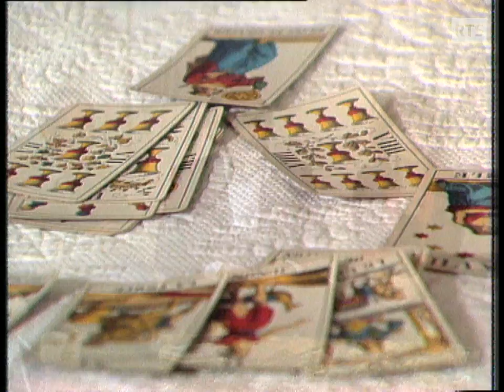Rose Laurens - Vivre (1984)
Invitée de Jardin Divers le 11 février 1984, Rose Laurens chante le titre phare de son 2e album, entièrement coécrit par Jean-Pierre Goussaud, pour la musique, et Jean-Michel Beriat, pour les textes.